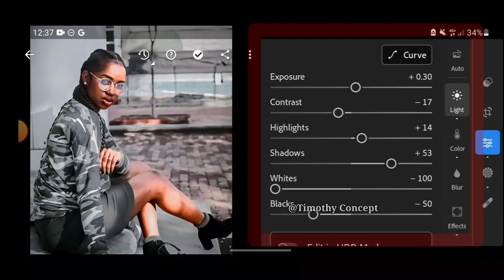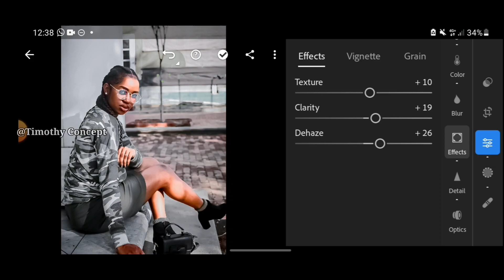Grey Presets Lightroom Mobile | lr Photo Editing | Presets Download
Welcome to our Photo Editing YouTube channel...

Whether you're into taking photo for Instagram or any social media platforms or portrait photography, landscapes, or just love snapping moments, this tutorial has something for everyone. Watch, learn, and unleash your creativity

Lightroom Editing
Portrait Lightroom Editing
Lr photo editing
Lr photo editing Presets Download

Photo Editing Mobile aplication